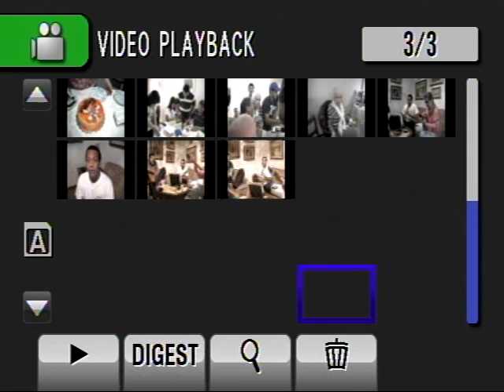VTS 05 1